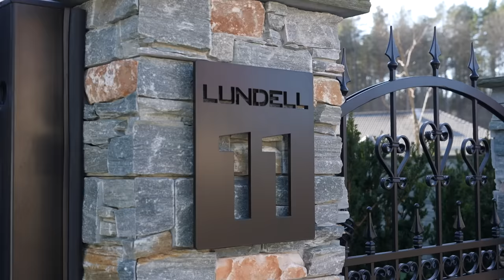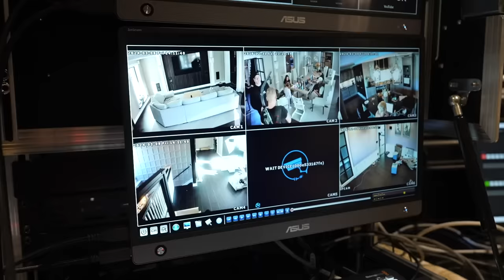SPÖKJAKT I LUNDELLHUSET